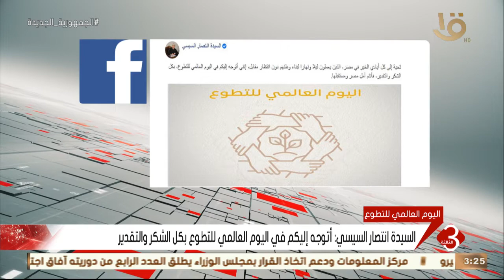السيدة انتصار السيسي: تحية إلى كل أيادي الخير في مصر الذين يعملون ليلا ونهارا لبناء وطنهم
نشرة الثالثة | السيدة انتصار السيسي: تحية إلى كل أيادي الخير في مصر الذين يعملون ليلا ونهارا لبناء وطنهم